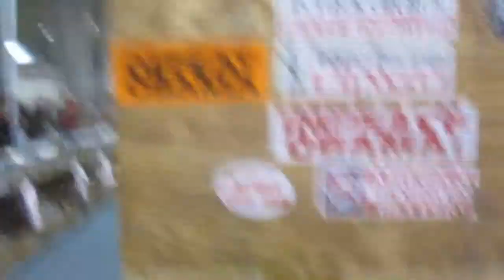Raleigh Gun Show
Saturdays are for gun shows